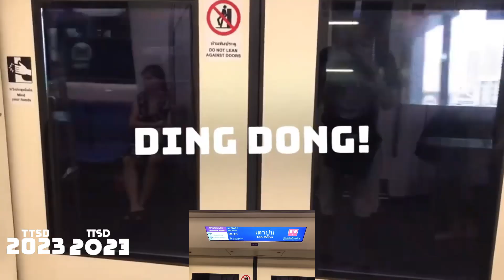Ding Dong (58th custom source) (Sparta Upsilon Remix)